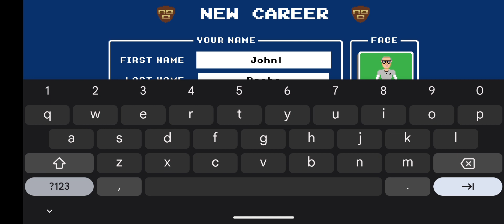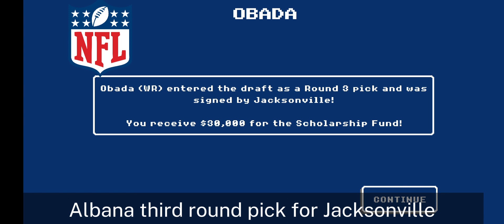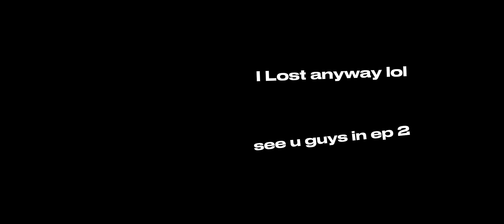Retro bowl college is insane